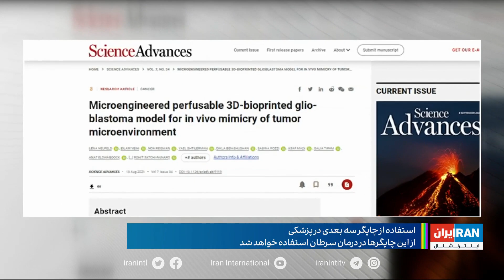استفاده از چاپگرهای سه‌بعدی برای شبیه‌سازی درمان تومورهای مغزی و آزمایش داروهای ضد سرطان در اسراییل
استفاده از چاپگرهای سه‌بعدی برای شبیه‌سازی درمان تومورهای مغزی و آزمایش داروهای جدید سرطان در اسراییل
گزارشی از بابک اسحاقی، ایران اینترنشنال